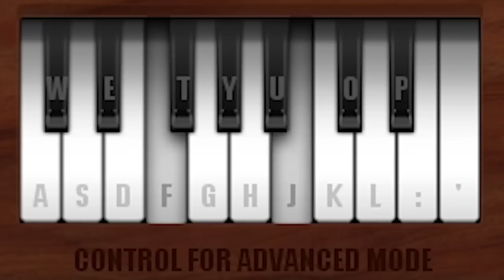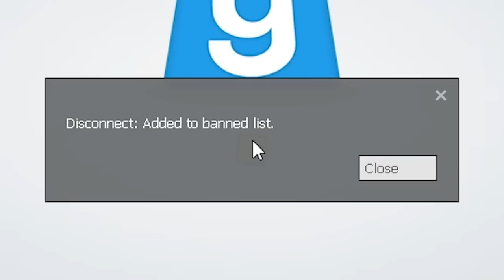Call Me Kevin trolling teammates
Trolling, an ancient art form...

Special thanks to channel donors:
slump sloth
SOGGY SAMMICH

Special thanks to channel members:
caitlin
Joe Jensen
Jake The Robot
Syrph
The Wonky Donkey Supporter
Suda Falls